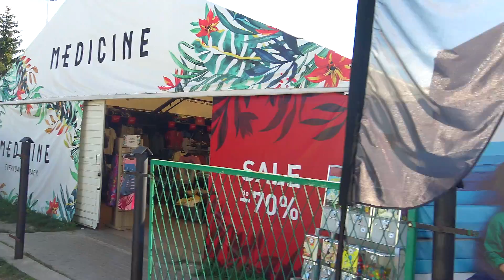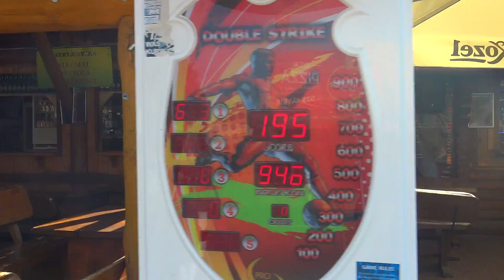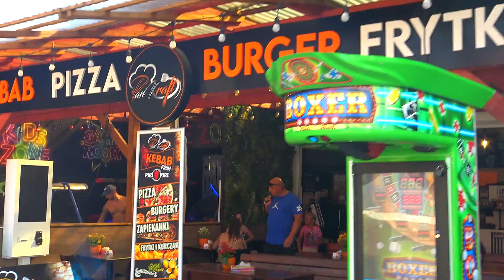Okuninka jez. Białe 25.08.2022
Spacer wokół jeziora.